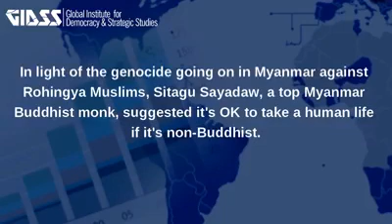Myanmar Top Buddhist monk Sitagu Sayadaw speech on Killing Non-Buddhists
Venerable Sitagu Sayadaw U Nyanissara.  Sitagu Sayadaw means "chief monk." He summoned,
The King said, " I'm so worried about myself and I feel so bad that I committed such a bad sin of mass killing.
The monk replied, Don't worry about this, your Highness. Not even a single one of them was Buddhist.
They didn't live by the Five Moral Percepts and the Three Jewels of Buddhism.
They didn't have the instinct to know that they have to avoid committing bad sins and that they need to do good deeds instead.
Lacking the instinct to know what is a bad thing or a good thing is the nature of animals.
Humans can only be called human if they have the instinct to know the difference between good sins and bad sins.
" That's why we're telling you that